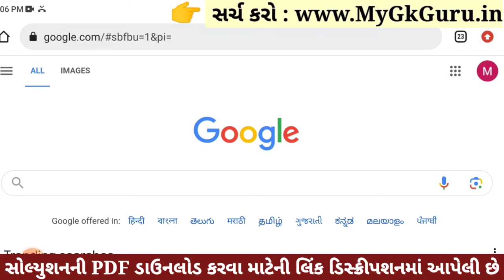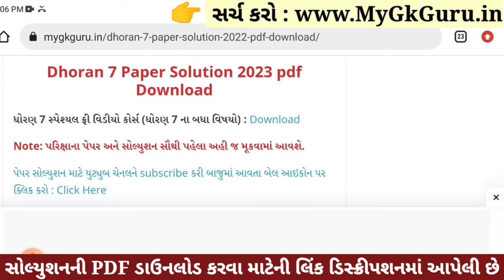💥 Std 7 Hindi Paper Solution 2023 80 Marks, Dhoran 7 Hindi Paper Solution 2023 Std 7 Hindi, October